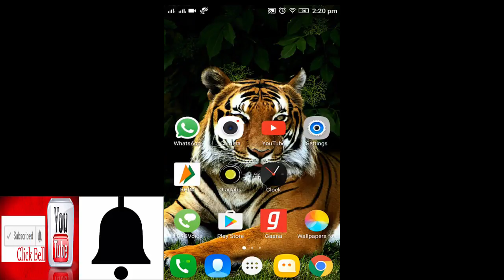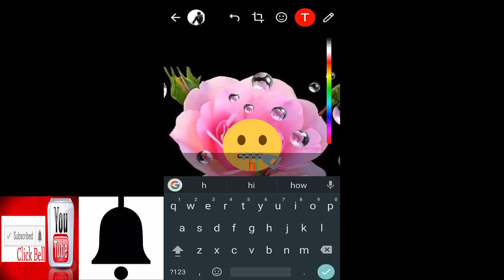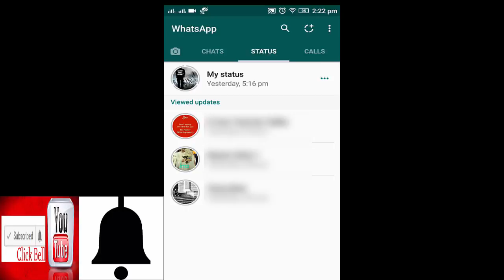How to Use new Whats app Status features updated how to use solution 2017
Whatssaap finally announce to launch a new features of status how to use in this features you can add video gif images jpeg images and all other photo and videos your status will see all of user and there is option also to whom you want to show your status and to whom to hide in this there is camera mode option is also there

and you can find this how many user saw your status

status and features updated is successfully launch and all of features is more similar to Instagram

Whats app New Update Status Latest Features  Whats app Contact Solution 2017 |How To use Status in WhatsApp | secret features